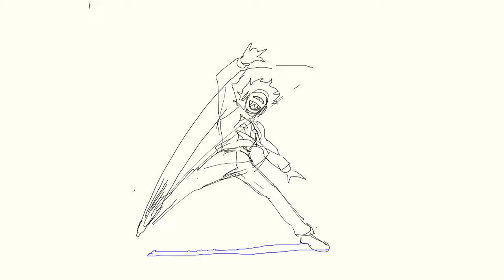Mid reel 2021 - Work + Personal animations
Software

Ah, i realised i actually got enough content to create a new Animation reel. So here we go.

Works included:
- 劇場版 Fate/Grand Order -神聖円卓領域キャメロット- 後編 Paladin; Agateram ( I.G. Productions )
- Seven deadly sins - Grand Cross - Ragnarok Game CM (Studio Red Dog Culture House )
- Black Clover ep. 162 (Studio Pierrot)
- Castlevenia Season 4, episode 9 ( Powerhouse Studios )